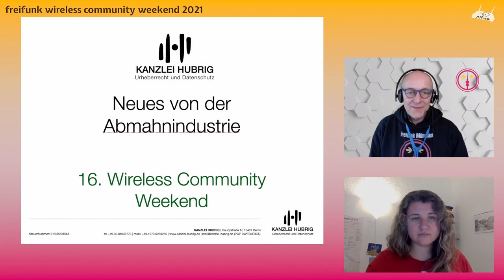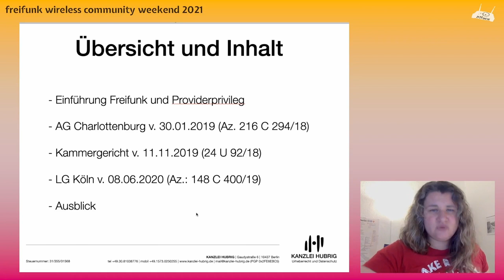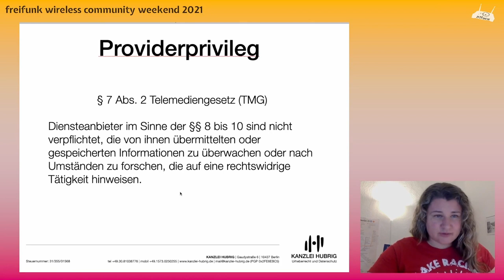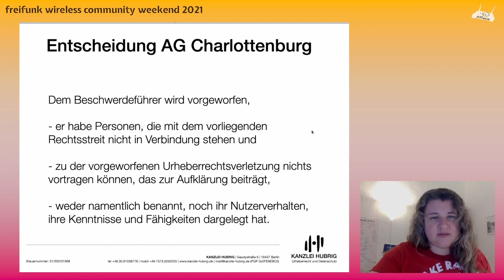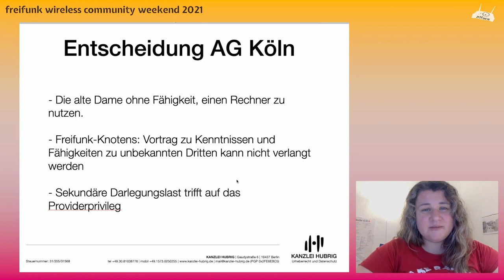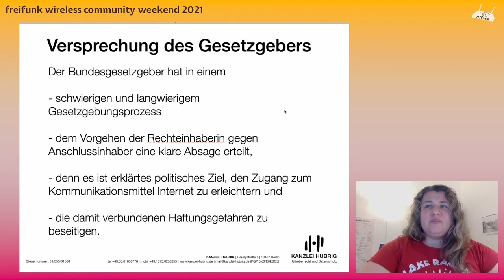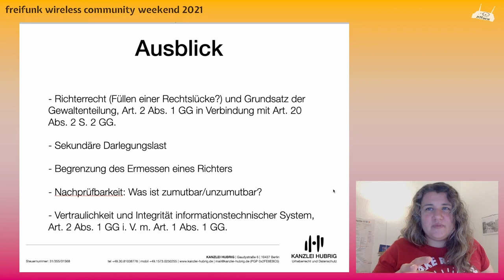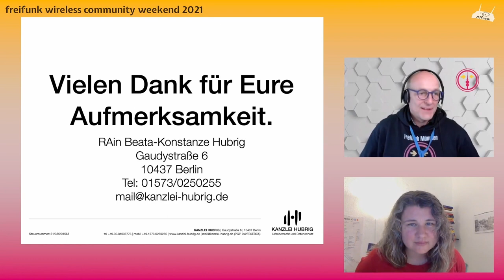Neues von der Abmahnindustrie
Aus den Jahren 2020 und 2021 stelle ich vier Urteile vor, die eine verquere richterliche Sicht auf ein freies Internet als egalit&#228;rstes Kommunikationsmittel offenbart.